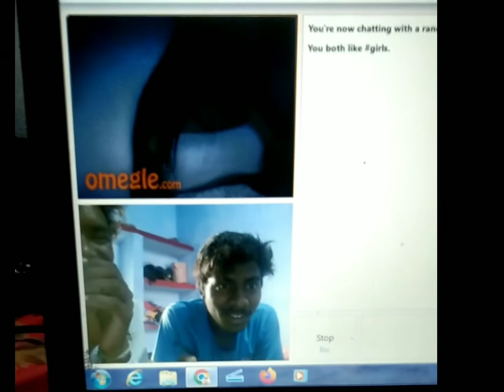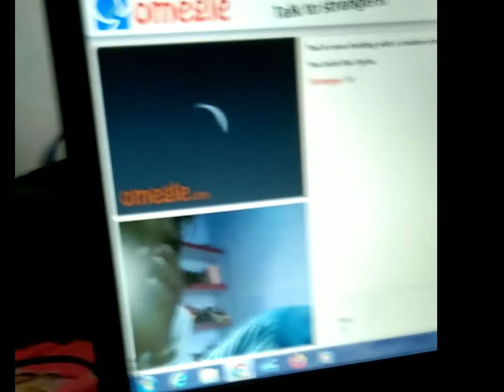Normal vlog || Ishwar Soren || Mr dular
Hello friends
Well come on our Ritesh or Suna youtube channel

Must watch new Funny Comedy Videos 2021,
Must watch new Funny,
Must watch new,
Vigo funny video,
Whatsapp funny videos,
Indian comedy,
Village fun,
Local funny video 2021,
Joyful funny vlogs,
Traveling videos+person videos,
Tiktok videos,''